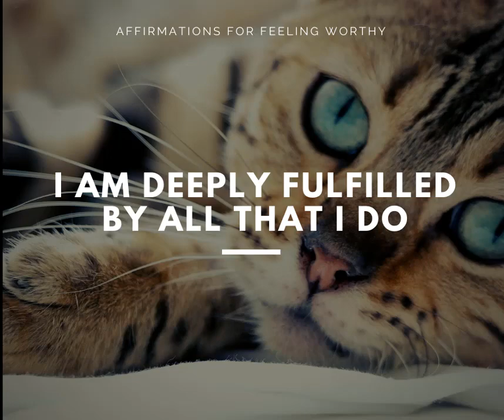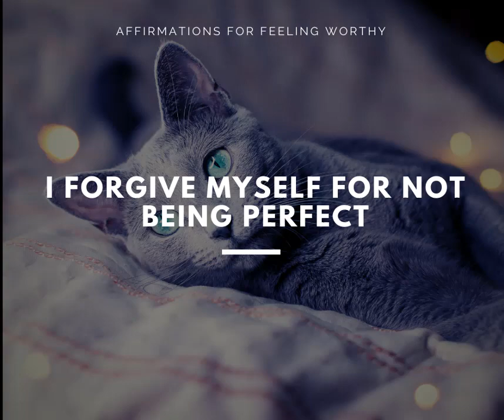Pawsitively Worthy Affirmation Challenge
Positive Affirmation Challenge… with Cats!!

Words have power. The words we use to describe ourselves are important. Words form our perceptions and beliefs. When you change the words you use, your life changes as well.

Experts in health and fitness say to start your day off right with a good breakfast, proper hygiene and a little exercise…the physical stuff. But what about the mental stuff? The human mind is an incredibly powerful system, and we can use this power to our advantage with simple programming techniques.

Start changing your life and your habits by giving yourself better messages. We are all capable of change. I invite you to ask yourself what kind of life you truly want to live, and if you are ready to live it. Now is the time to move beyond believing that you are not the extraordinary human being that you are.

Use these positive affirmations as just another tool in your spiritual journey to get your mind on your side as you usher in loving abundance in every aspect of your life. Find what resonates with you and choose to change the words you use about yourself for the better.

Affirmations in this Video:

I am meant to be here
I allow myself to accept the best in life
I appreciate all that I do
I am deeply fulfilled by all that I do
I am totally adequate for all situations
I choose to feel good about myself
I accept and use my own power
I am loved and accepted exactly as I am
My self-esteem is high because I honor who I am
I am more than enough
I deserve to have my dreams come true
I am lovable and deserving of love
I am beautiful, and everybody loves me
I forgive myself for not being perfect
I am living the very best way I know how